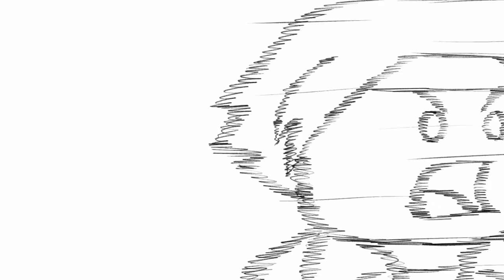Hari Ni Hari Apa? @pubgmobilemy (shorts)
Software Yang Digunakan :
Adobe Animate
Audacity

Sumie Azil